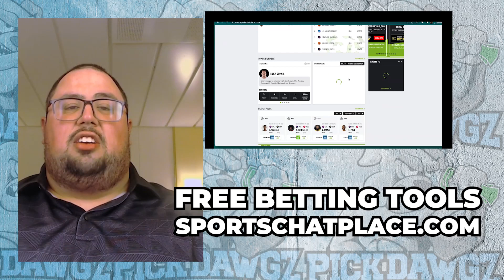Golden State Warriors vs Los Angeles Lakers 5/4/23 NBA Free Picks & Predictions | NBA Playoffs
The Los Angeles Lakers face the Golden State Warriors in Thursday's NBA Playoffs action. Get Chris' NBA Pick and Prediction for this game.